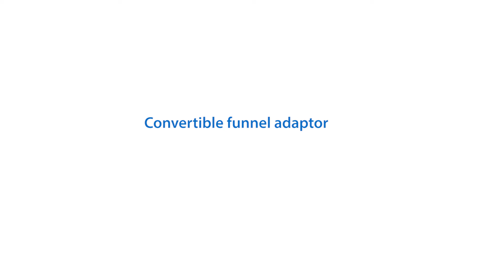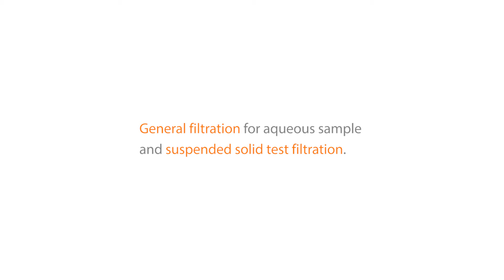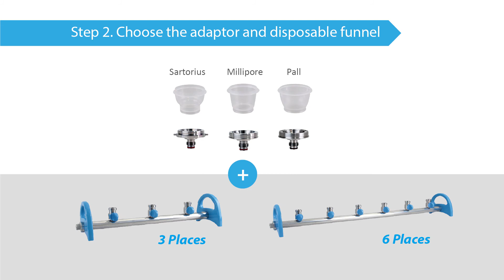MultiVac Series Multi-Branch Manifold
Specially for Large Amouont Samples

00:00 Start
00:11 Quick-Fit connector
00:35 Vent valve design, drain more efficiently
00:55 Convertible funnel adaptor
01:10 Systems for general filtration and suspemded solid test
01:55 Systems for microbial detection